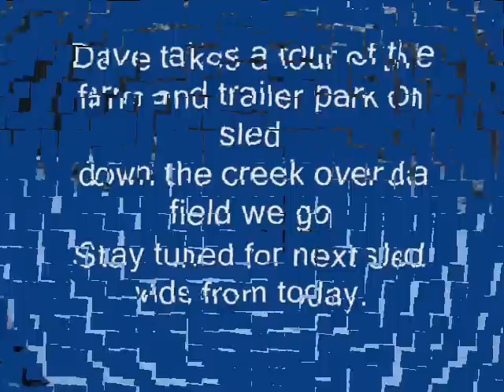Let's go for a ride on a Polaris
Hot Gold stocks

Sled ride around the farm --YAhooooooooooooooo